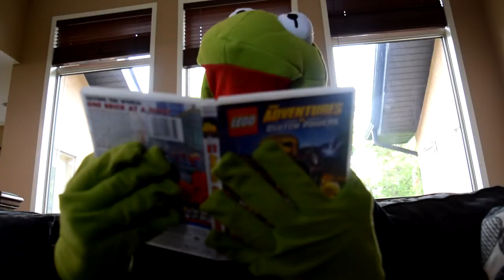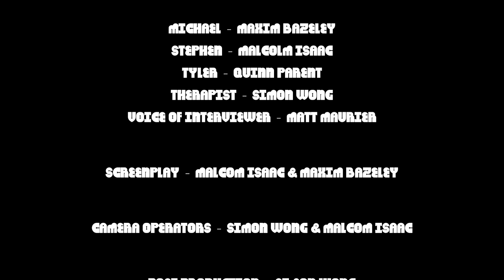It Ain't Easy Being Green | Short Film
Obelisk Film Festival Runner Up for 2019